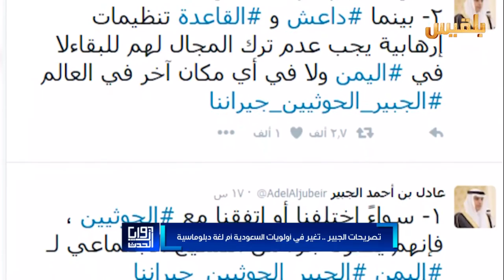زوايا الحدث | تصريحات الجبير.. تغير في الأولويات أم هروب من الضغوط الدولية | تقديم : بشير الحارثي